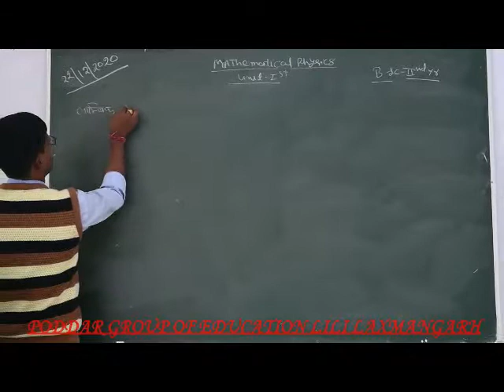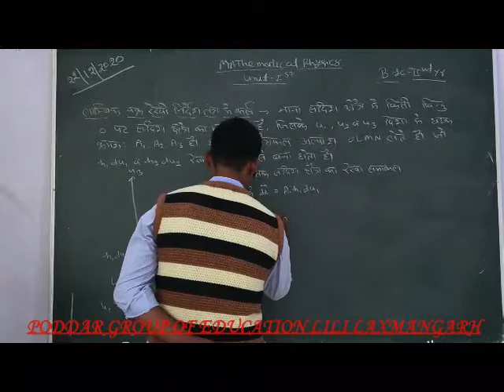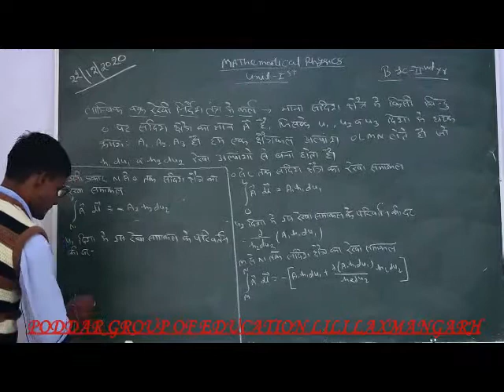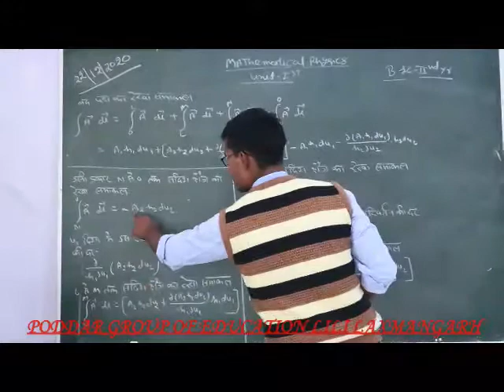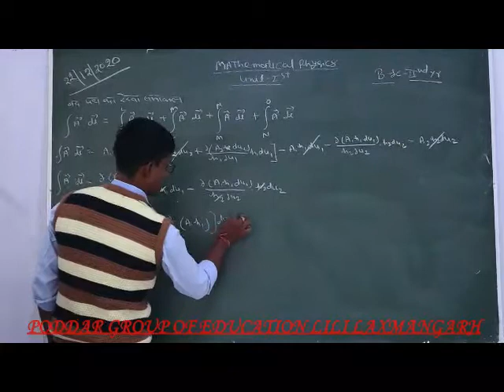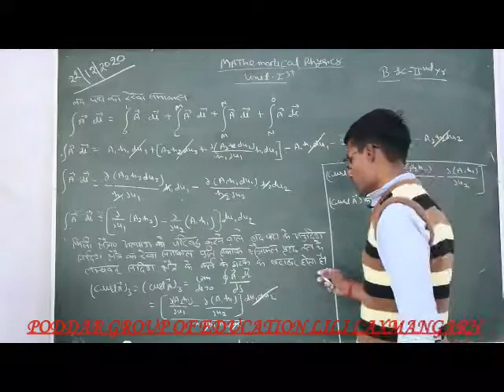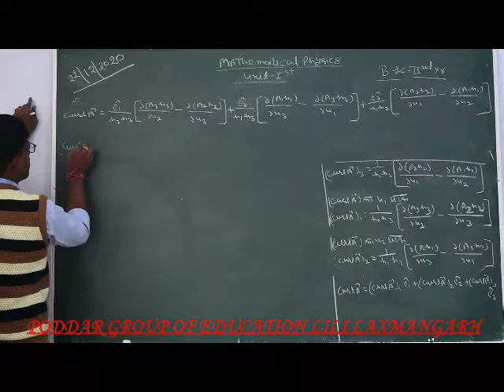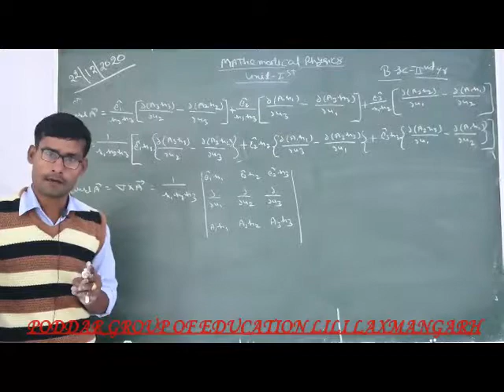B.SC 2ND YEAR MATHEMATICAL PHYSICS UNIT 1ST PART-5 BY KAPIL SIR